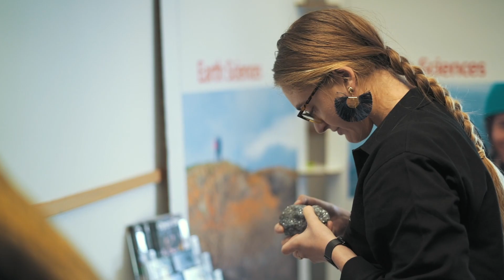Science and geology: be part of something that’s a part of everything | University of Tasmania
Johanna Van Balen is studying a Bachelor of Science majoring in Geology, which she says is “fascinating.”

“It’s a misconception that you study geology and you work in a mine site. It’s so much more than that. You get to discover new things, you get to shape how history is understood, and you get to be part of something that’s a part of everything.”